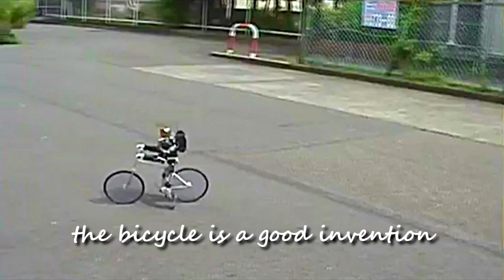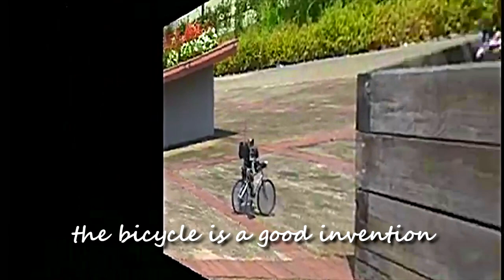The Biped robot which rides on a bicycle + "Bicycle Song"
Bicycle song featuring a Japanese (KHR3HV) hobby robot riding a bike with no training wheels.

"The robot pedals with its feet at variable speed. The steering is done by the robot hands as with a normal bike, and remote controlled by a human. Stability is achieved by relying on the inertial centrifugal effect of the front wheel and on a gyro aided by a PID controller that takes over steering when driving in a straight line. Seems like when the robot steers his arms he also bends the waist leaning a bit into the turn. Braking is achieved by taking the feet off the pedals and pointing them down to the ground using the metal feet as friction breaks."

NOTE:
 "A funny buttercup gotta liver forgiveness" @ 1:54
There are two different versions of this found on the internet.
The other part is "A funny buttercup but I let her forgiveness".
I feel the "liver forgiveness" fits better with the vocal.
The following link also helped me decide.

Credits:
Robot riding bike video by Dr. Guero
Red Hot Chili Peppers "Bicycle Song"